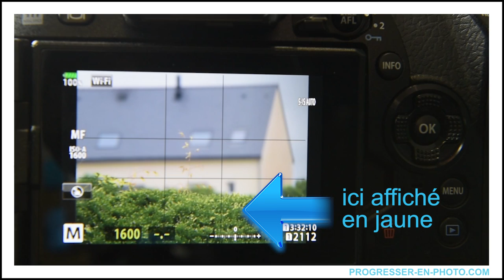avis et test adaptateur objectif photo vers micro 4/3 ou CANON vers NIKON...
⇩⇩⇩  Pour avoir plus d'informations et liens, regardez plus bas ! ⇩⇩⇩

Dans cette vidéo, j'ai testé un adaptateur objectif photo vers micro 4/3. en effet je voulais monter mon objectif NIKON 200 500 sur mon hybride l'olympus OMD EM1. Sachez que c'est aussi possible pour monter du CANON sur du NIKON ou du pentax. Il suffit d'avoir le bon adaptateur.

* * * * *  Mes conseils :
Pour recevoir ma série de conseils gratuits en vidéo, allez voir

* * * * *  Mes formations en ligne pour apprendre la photo :
Apprendre plus et plus vite, en vidéo, comme si j'étais à vos côtés:
Apprendre et progresser en photo avec Yannick, photographe PRO et formateur photo

Yannick Delonglée, photographe PRO et formateur photo depuis 2007